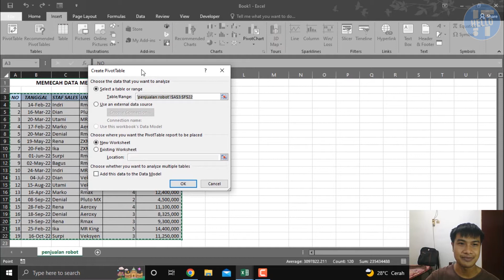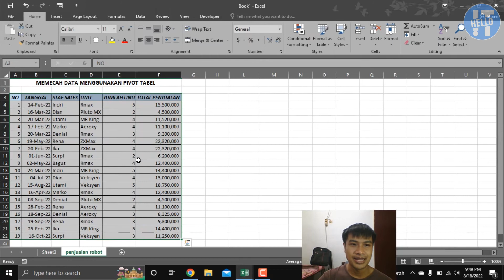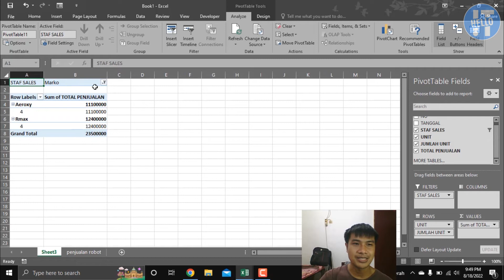Cara Memisahkan Data menjadi Beberapa Sheets Berdasarkan Kriteria menggunakan Pivot Tabel